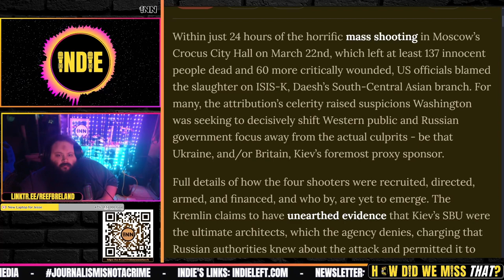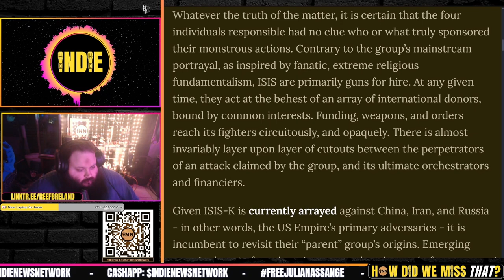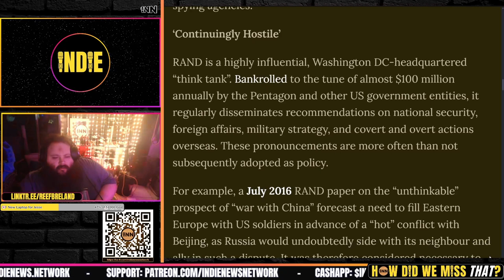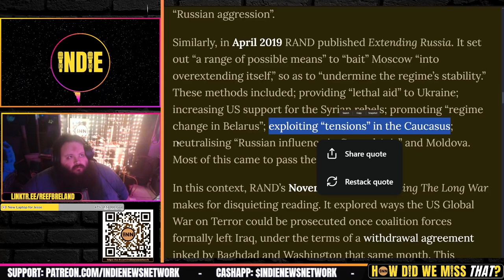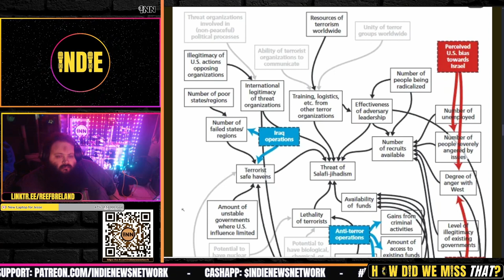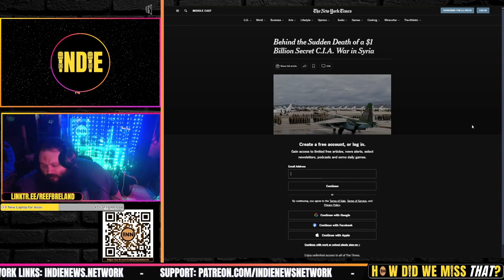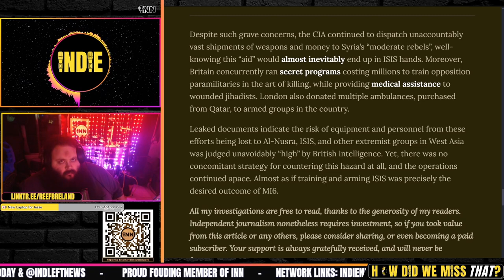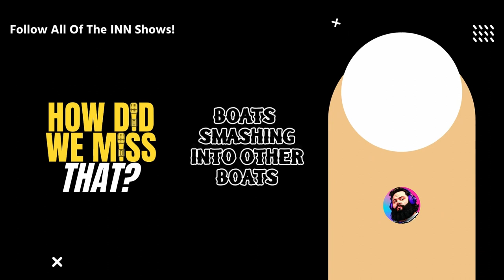How CIA and MI6 Created ISIS: Kit Klarenberg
⭐ How CIA and MI6 Created ISIS: Kit Klarenberg, Active Measures: Kit Klarenberg

Credits:
⭐ Thumbnails & Outro: Bigmadcrab & Indie Left
⭐ Intro: Joe @STFUshitlib3 & Indie Left
⭐ Outro Music: Redpilled by Jesse Jett & The Awakening by Patrick Patrikios